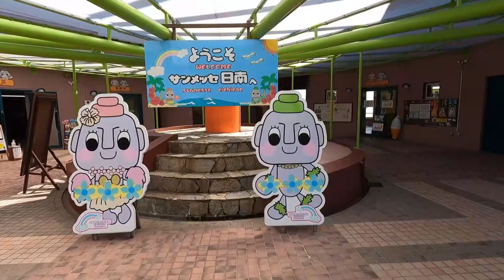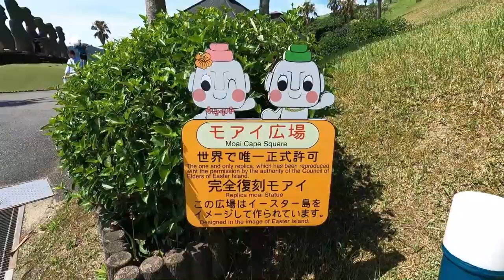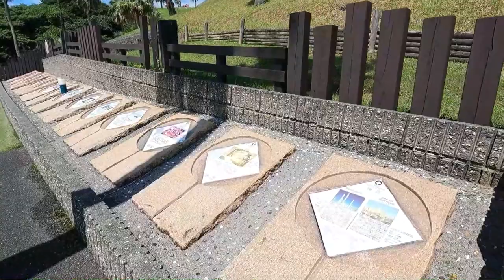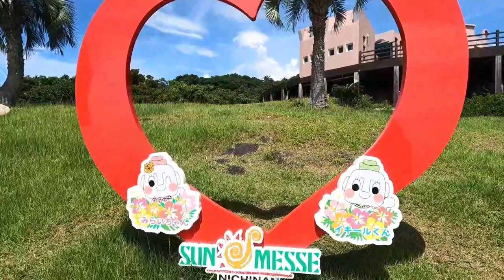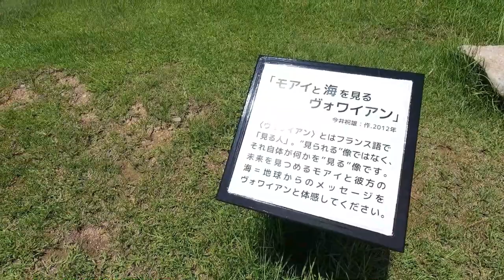【一人旅】日本にいるモアイ像 サンメッセ日南【solo travel across Japan】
宮崎県日南市にあるサンメッセ日南にやってきました。
ここにはチリのイースター島で有名なモアイ像が合計１０体います。
1992年にイースター島のモアイ像の修復に日本の企業が協力したことで、日本にモアイ像の複刻が許可されました。

02:45 モアイ広場
13:23 恋人の丘
15:14 ヴォワイアン像
17:54 天空の塔
18:56 太陽の階段
19:51 地球感謝の鐘
20:46 蝶の楽園